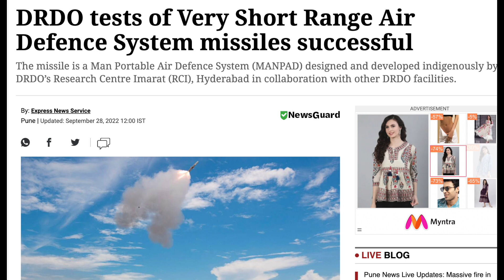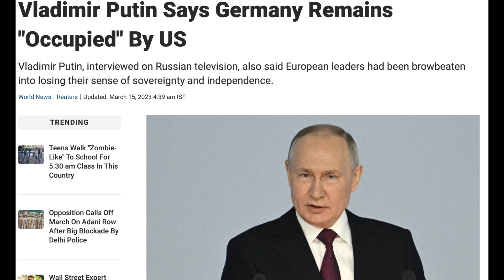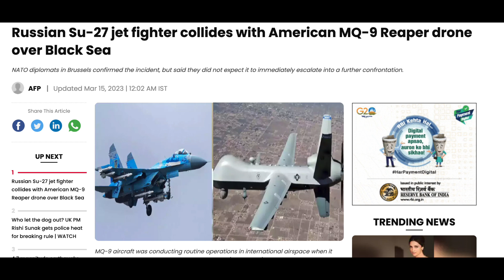இந்தியாவிற்கு புது Air Defence System வரவு | அமெரிக்க Droneஐ கதறவிட்ட ரஷ்யா விமானம் | TP Defence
இப்படிக்கு,
விக்கி.